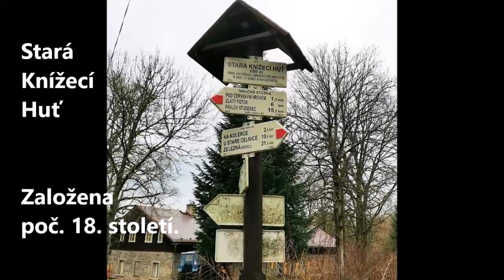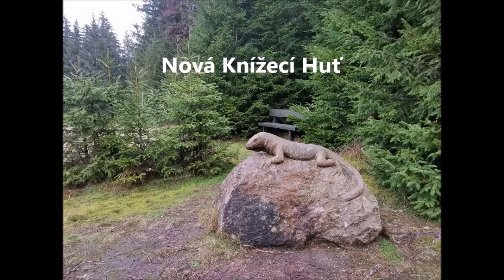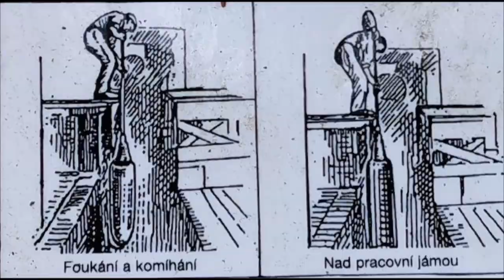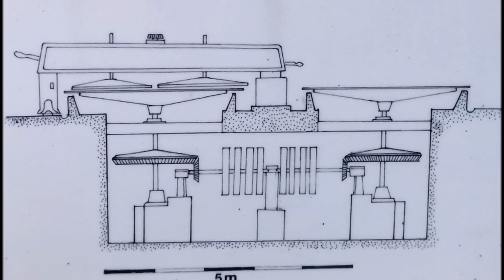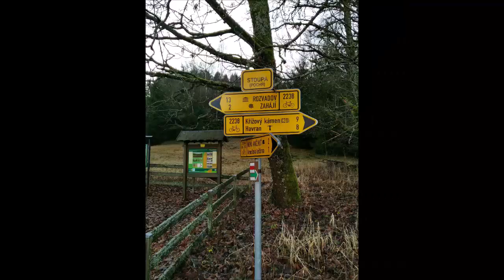Český les - zaniklé sklářské obce v okolí Lesné. Arnoštova leštírna.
Lesná - Stará a Nová Knížecí Huť - Stoupa - Arnoštova leštírna - Anenská brusírna - Huťský potok.
Český les se svým přírodním bohatstvím byl  odpradávna ideálním prostorem pro zakládání sklářských hutí. Původní les byl od 16. století v souvislosti s rozvojem sklářství nahrazován kulturní zemědělskou krajinou. Po 2. SV, po vzniku pohraničního pásma, se vsí, luk a pastvin opět ujímá příroda...